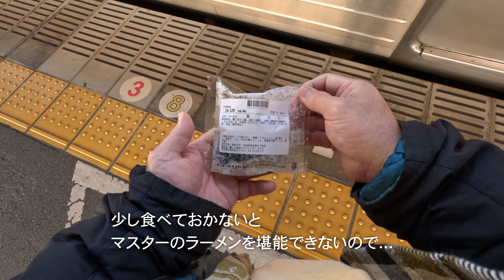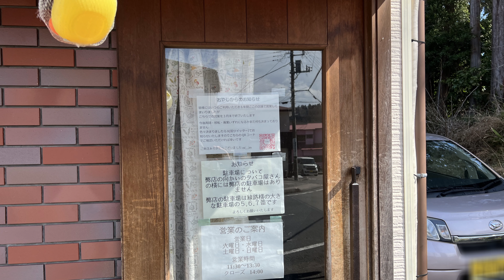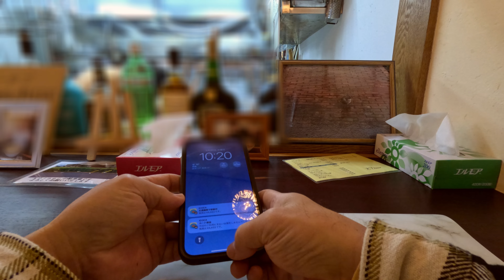静岡へラーメン食べに（後半のA麺）g系ラーメン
思いの外長くなったので、後半を二部構成に分けました。
Aは酒を飲みながらマスターとバイク談義です。

過ごしやすい室温の店内で、まさかの熱停止起こしたGoPro11mini...信頼性がどんどんなくなります...😅

00:00 静岡駅到着から（早回し回想）
00:26 翌朝、川奈駅へ向かう
00:57 川奈駅到着
01:33 K Dinerさん到着
04:03 お酒を頂きながらバイク談義をば...
05:52 チャーシュー盛り到着
10:10 マスターのバイクを拝見
11:53 豚トロチャーシュー登場
長くなったので後半を二部構成にしました。
次回はラーメンを食べて帰路に着きます

ーーーーーー話の中に出てきたお店ーーーーーー
サンダンス エンタープライズ

※基本的には極私的記録の為、そして知人らに「ローさんまた馬鹿やってんなぁ」と笑ってもらうために公開しております。